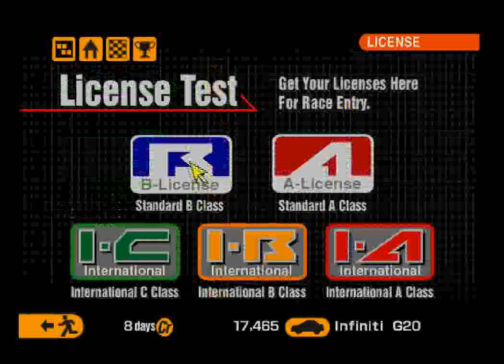Gran Turismo 2 (PS1) - I-B License